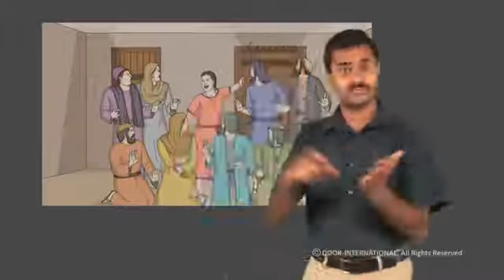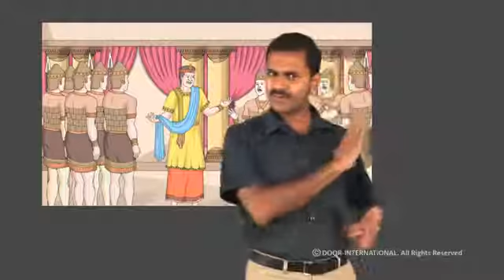CBS 88 James is Killed, Peter is Imprisoned and an Angle Frees Petet from Prison~ Story